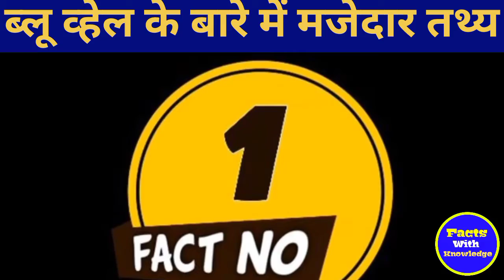blue whale के बारे में रोचक 🤯 jankari | Facts about Blue Whale 🐋bluewheel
आपलोग इस video से Blue whale मछली के हैरान कर देने वाले Facts जान सकते है

अपने विशाल आकार से सबको हैरत में डालने वाली ब्लू व्हेल बेदह की शांत स्वभाव की होती जिसकी वजह से वो हर किसी की नजरों में सम्मान पाती है

There are some secrets or facts of blue whale that will shock you . In this video we tell you Blue Whale’s mysterious unknown facts.